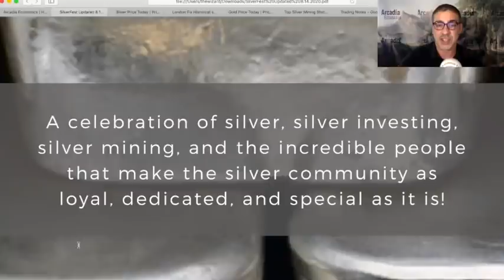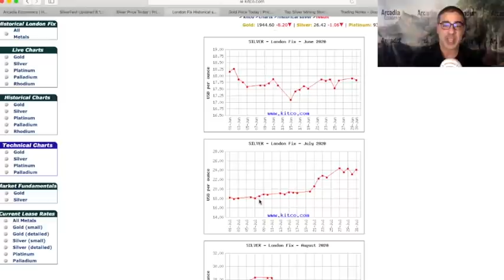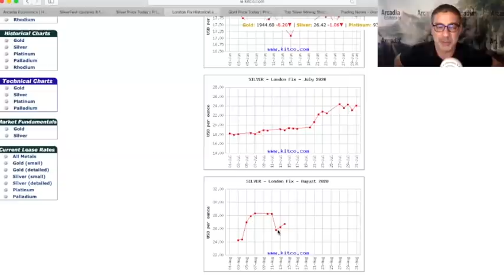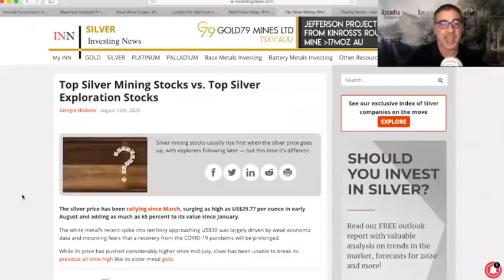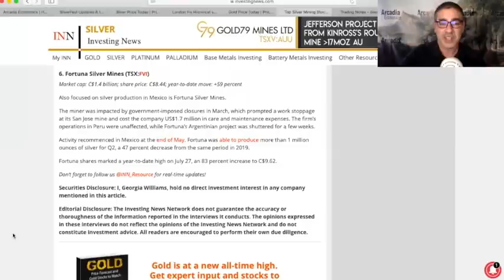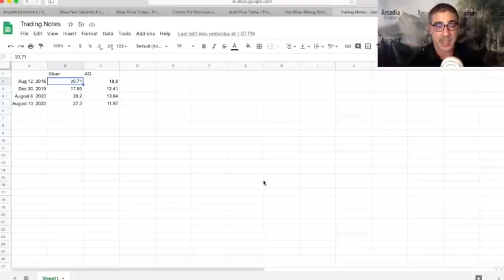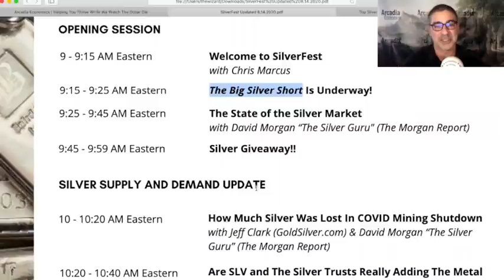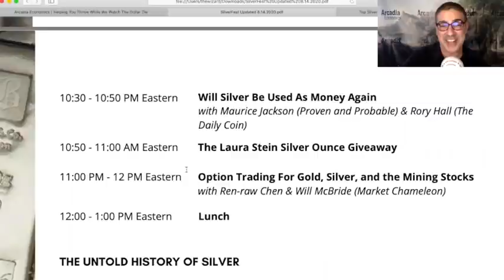Silver’s Wild Week Ends With $26.50 Silver Price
In the past month, the silverprice has gone from $18 to $29, then back down to $25, then up to $27, before closing slightly lower at $26.50.

What to make of it all?

Click to watch the video to find out!